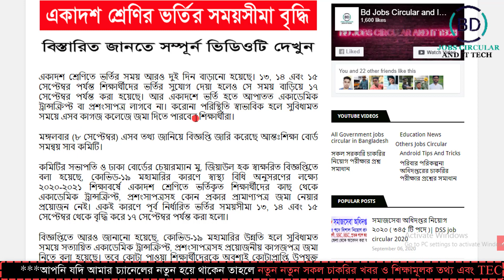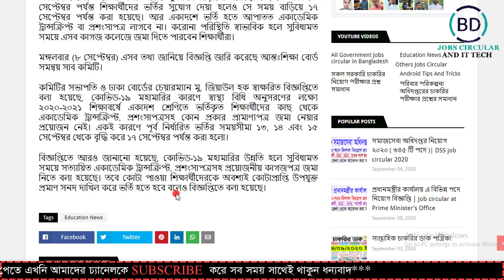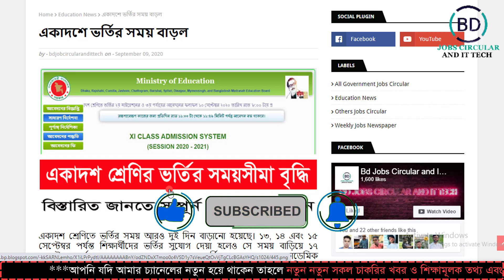🔥ব্রেকিং: একাদশে ভর্তির সময় বাড়ল || Admission time increased in the eleventh || Hsc admission 2020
🔥ব্রেকিং: একাদশে ভর্তির সময় বাড়ল || Admission time increased in the eleventh || Hsc admission 2020  || BD JOBS CIRCULAR AND IT TECH.

Video:  Make professional YouTube video
Edit & Color: Md.Mohasin Islam
Directed by: BD JOBS CIRCULAR AND IT TECH TEAM